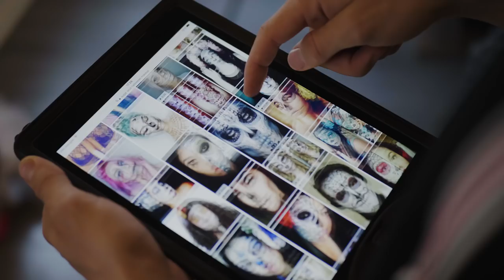GEILOWEEN | StaleLIFE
PRE-SEASON RIDING AT GEILO & HALLOWEEN IN OSLO

MUSIC FROM AUDIOSOCKET